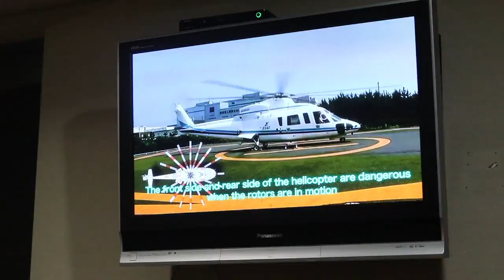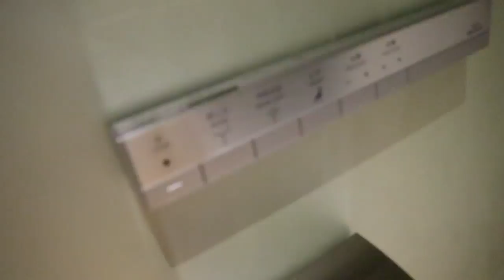MY FIRST TIME IN TOKYO (ft. Kevin Hendrawan)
I'm traveling from Manila, Philippines to Tokyo, Japan today! Upon my arrival in Japan, I'm meeting up with influencers from all over Asia - South Korea, Indonesia, Hong Kong, and myself representing the Philippines. We have quite a few surprises in store for the first night in Tokyo.

All products I use:
canon g7x
iPhone 6s stand
Video editor: iMovie available on Mac